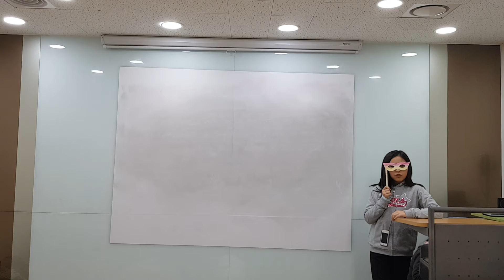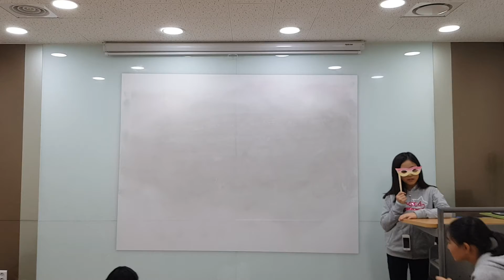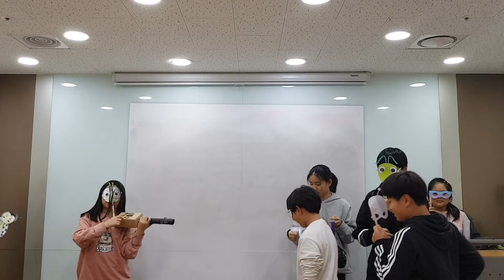PK FT2A Jack the June Bug